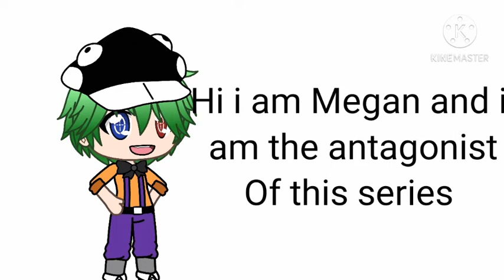Every FNaM Character In A Nutshell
I USED TO DO GACHA VIDS OK